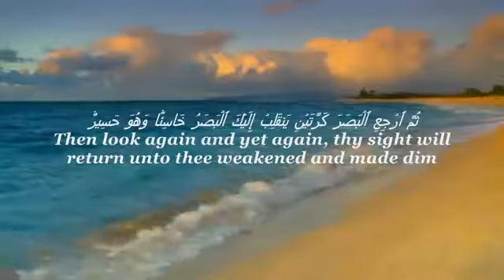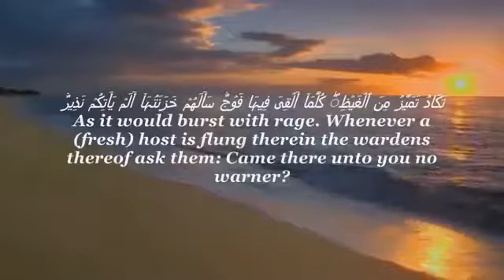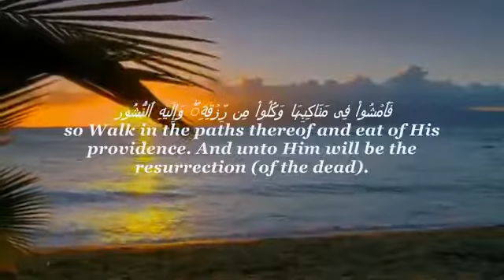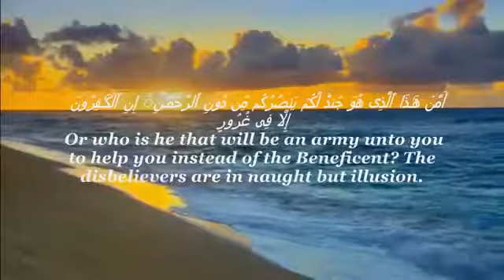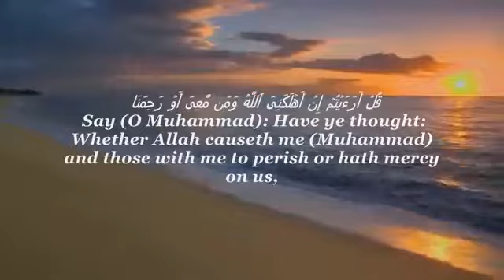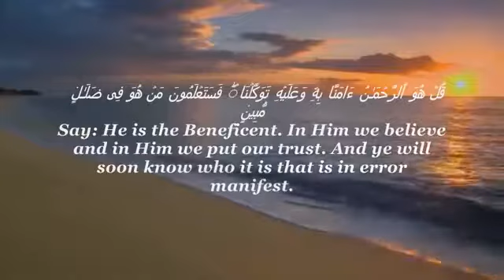The Holy Quran . سورة الملك كاملة للقارئ ماهر المعيقلي .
The Holy Quran-  سورة الملك كاملة للقارئ ماهر المعيقلي - Kur'an-ı Kerim

(من سن سنة حسنة فله أجرها وأجر من عمل بها إلى يوم القيامة)